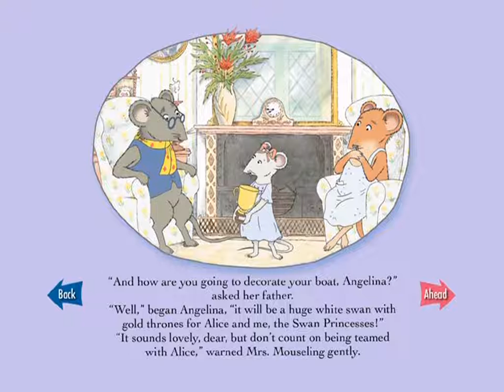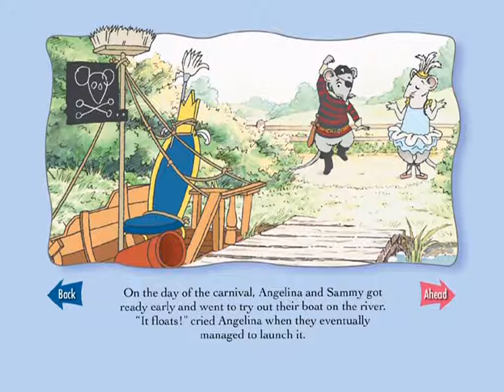Angelina Ballerina - Read Along with Angelina: Two Mice in a Boat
An Angelina Ballerina DVD bonus feature.

Voice
Finty Williams as Angelina Ballerina

Taken from the Angelina Ballerina: Dance of Friendship US DVD.

Angelina Ballerina is owned by and copyright of Helen Craig Ltd. and Katharine Holdabird and Mattel. This upload is presented for archival purposes only. No money has or will ever be made from this upload.